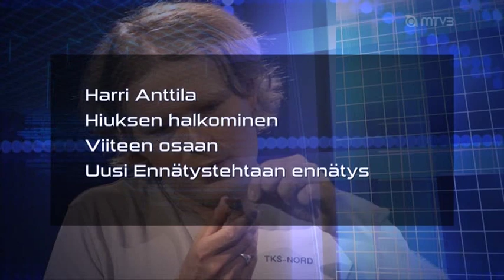Harri Anttila Ennatystehdas splitting hair with super sharp knife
Harri Anttila, Ennätystehdas. Hiuksen halkominen puukolla.
Harri Anttila splitting hair with super sharp knife in Finlands tv show Ennätystehdas.